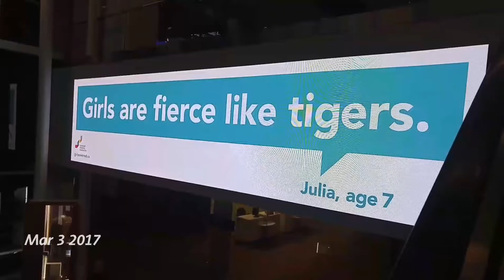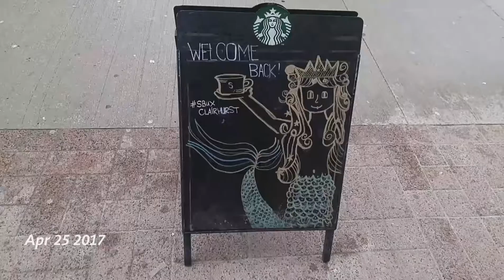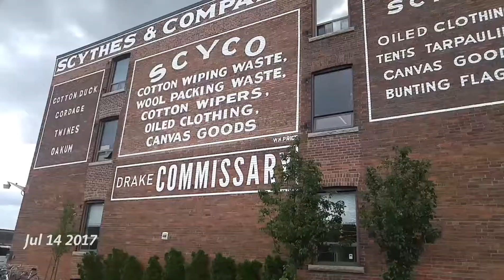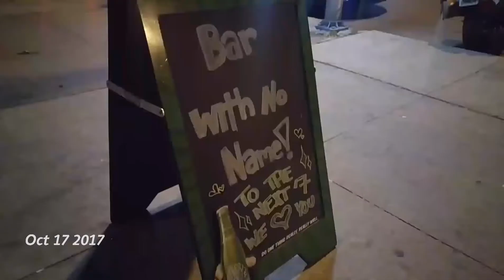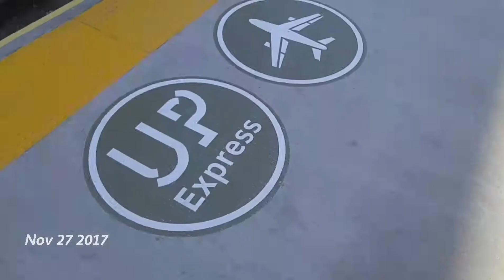1 sec everyday 2017